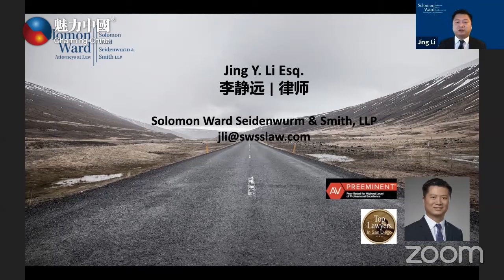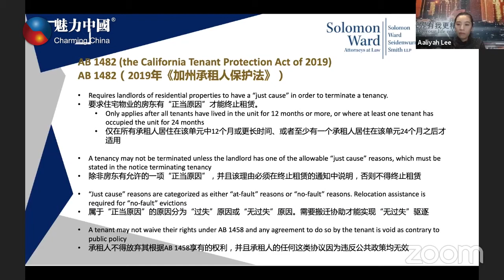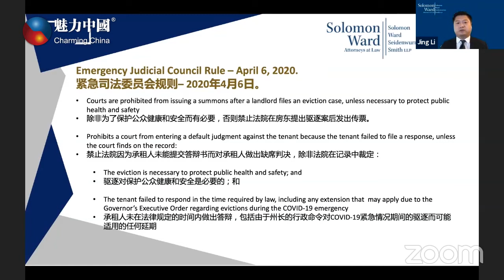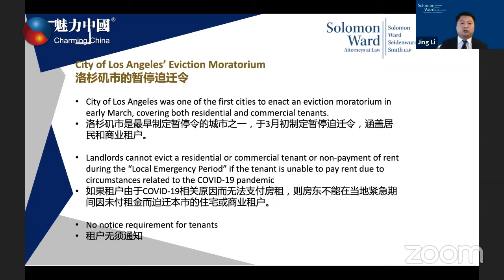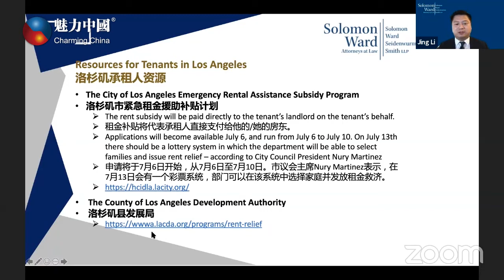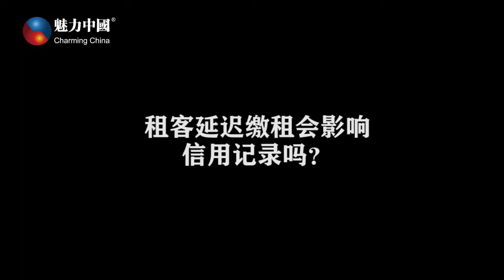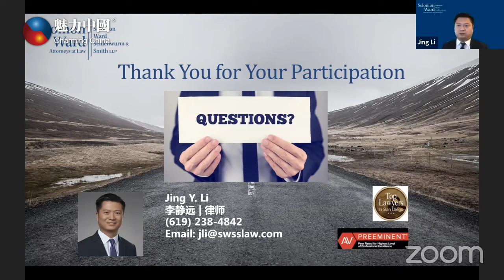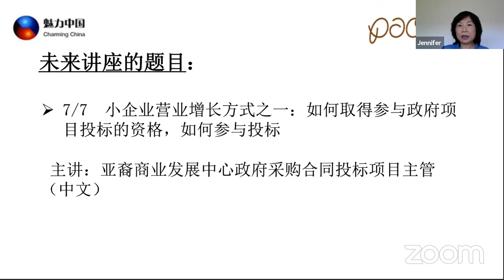疫情期间房东和租客如何保障自身权益？专业律师指点迷津